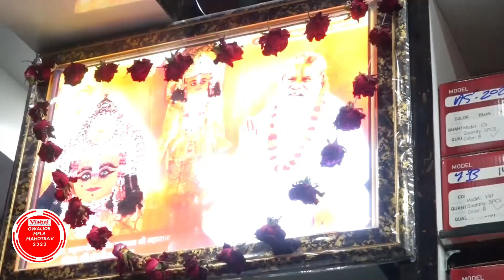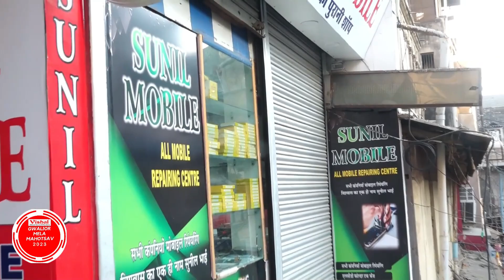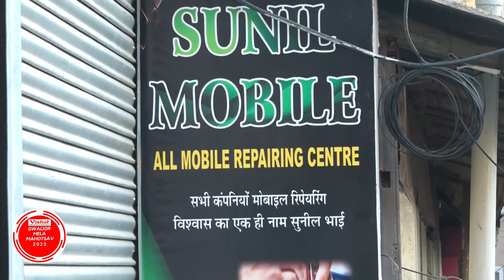Sunil Mobile Repairing Center | Topi bazar Gwalior | All Mobile Repairing Centre | Mobile Ka Doctor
Sunil Mobile Repairing Center | Topi bazar Gwalior | All Mobile Repairing Centre | Hi-Tech Machine |

सर्विस सेंटर का पता :- टोपी बाजार, ठाकुर कंपलेक्स फर्स्ट फ्लोर, ग्वालियर

आपका मोबाइल अगर खराब हो गया या उसका टच टूट गया है या डिस्प्ले नहीं आ रही है तो घबराने की जरूरत नहीं है क्योंकि ग्वालियर में ही सर्वोत्तम हाइटेक ऑटोमेटिक मशीन और एक्सपर्ट टेक्नीशियन द्वारा अपने खराब मोबाइल को सही करवाइए वह भी पूरे ग्वालियर में सबसे कम दामों में सुनील मोबाइल रिपेयरिंग सेंटर (Sunil Mobile Repairing Centre- Topi Bazar) टोपी बाजार ठाकुर कंपलेक्स फर्स्ट फ्लोर पर चले जाइए आपका मोबाइल किसी भी कंपनी का हो कोई भी मॉडल हो लेटेस्ट लेटेस्ट मॉडल सभी तरह के मोबाइल रिपेयर की सुविधा उपलब्ध है ।

•Hi-Tech Machine•
•Genuine Part•
•Qualified Workers•

 ∆Special Discount for Program Viewers∆
∆All Company Mobile Repairing Center∆

केबल ऑपरेटर :- DEN पर चैनल नंबर 155, 158  पर भी आप इस कार्यक्रम को देख सकते हैं ।